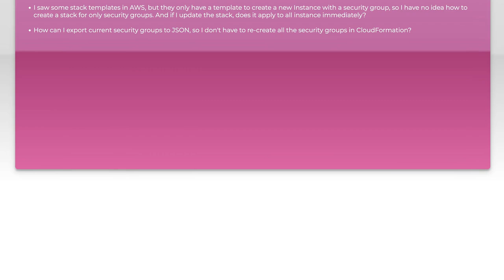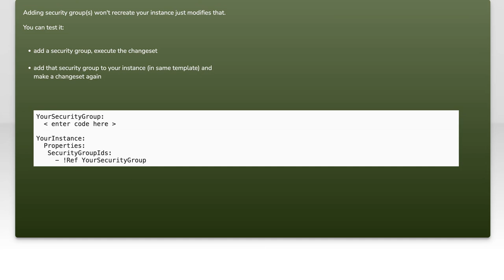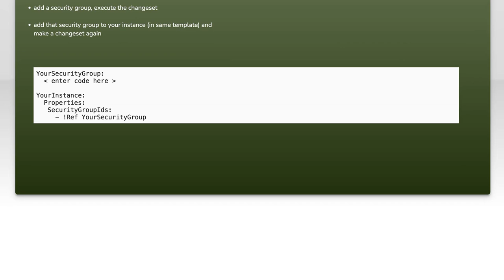How to Add a Security Group to an Existing EC2 Instance with CloudFormation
In this video, we'll guide you through the process of adding a security group to an existing EC2 instance using AWS CloudFormation. Whether you're looking to enhance your instance's security or manage access more effectively, understanding how to modify your CloudFormation templates is essential. Join us as we break down the steps and best practices to ensure your EC2 instances are properly configured and secure.

Today's Topic: How to Add a Security Group to an Existing EC2 Instance with CloudFormation

Related to